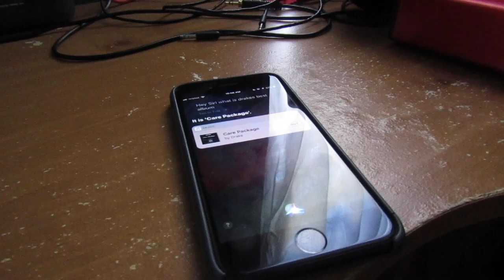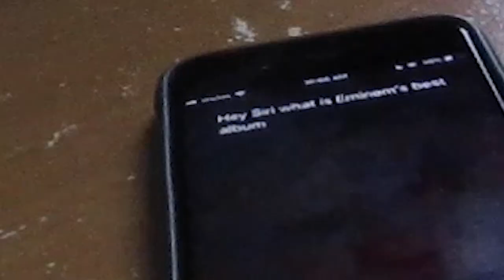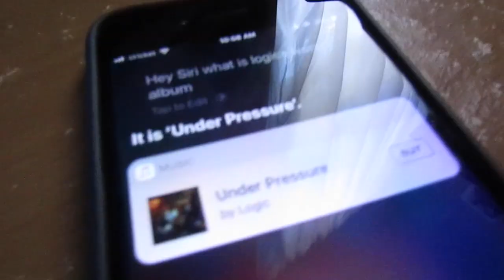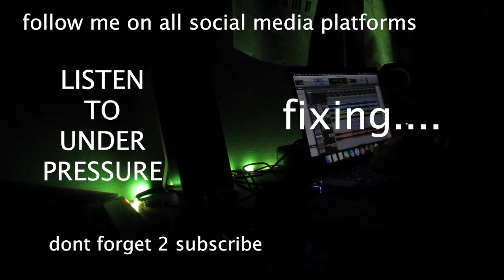YOU WON'T BELIEVE WHAT SIRI SAID!!! (OMG)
Siri straight up trippin' man

if u have your notifications on and this woke u up
i am not sorry